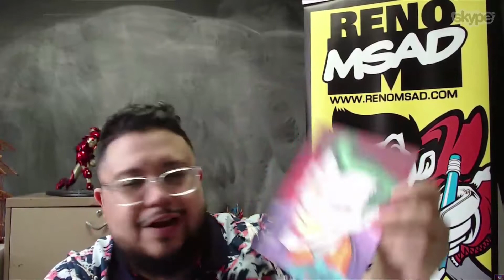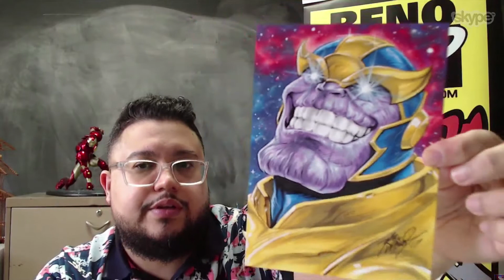Interviewing Comic Book Artist Reno Msad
Check out this episode of Superpower Review! I do a Skype interview with artist Reno Msad! He shows off some of his stuff, right here on Superpower Review!!!